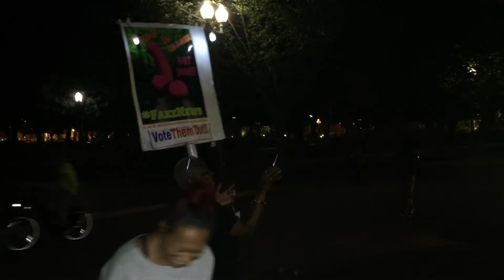KremlinAnnex, Day 85 — Hasidic Jewish Trumpers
On day 85 of the Kremlin Annex, formerly the White House, some Hasidic Jewish Trumpers tried to be obnoxious, but the Secret Service cleared them out.